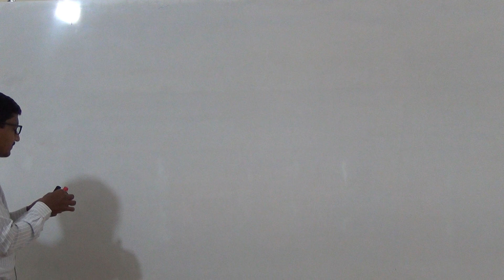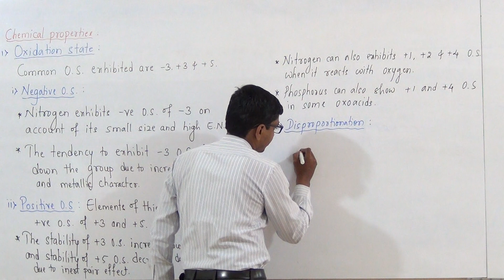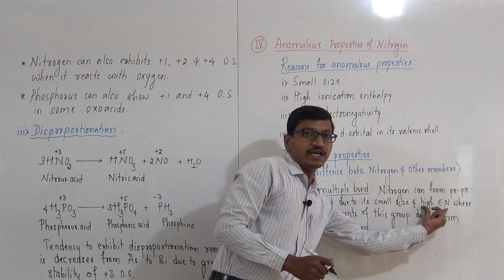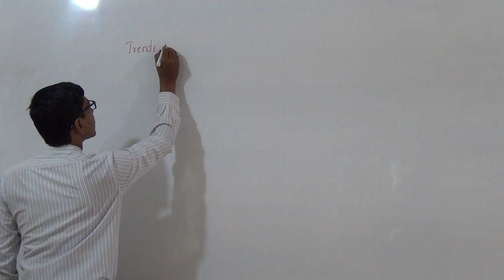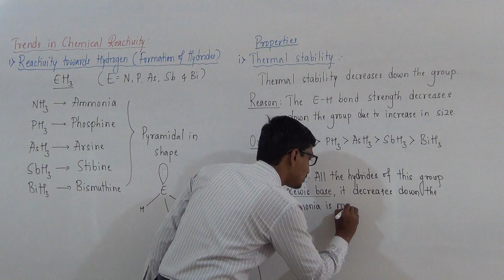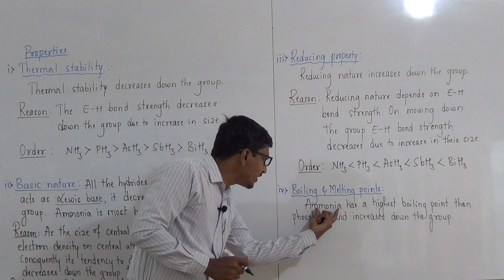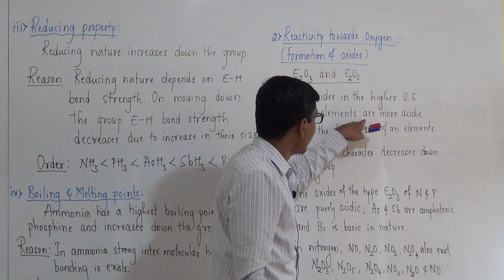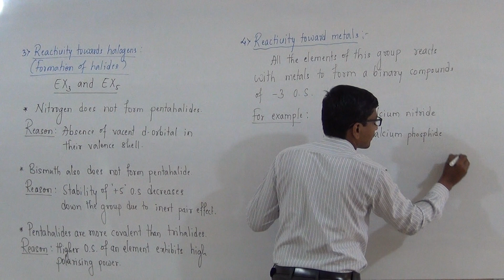PU-II CHEMISTRY : P-BLOCK ELEMENTS BY DR.BAHUBALI SIR DAY-02